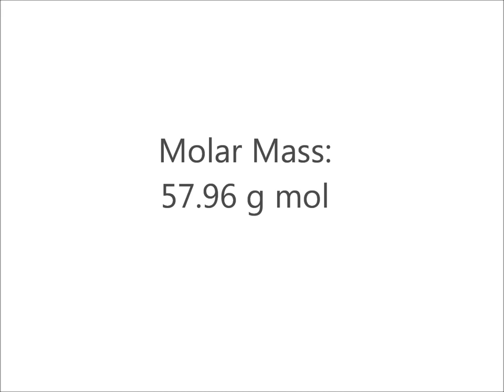Aluminium phosphide (AlP)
The name, chemical formula and molar mass of Aluminium phosphide